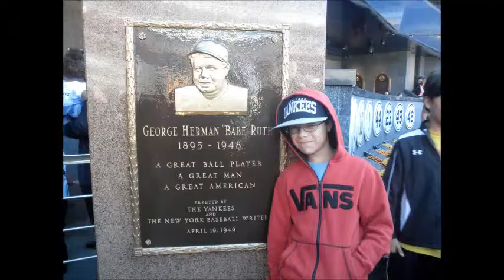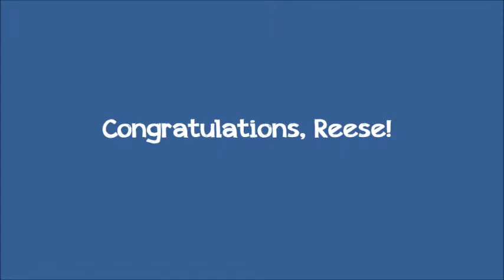Reese, Take 2